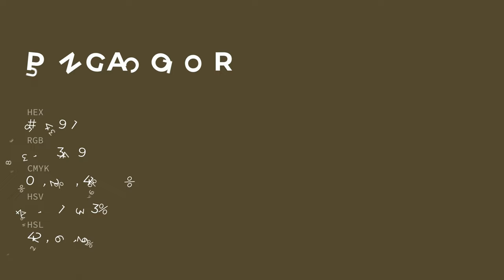Punga color #534931 hex color - Yellow color - Cool color 534931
What color is Punga ? #534931 hex color - Yellow color - Cool color 534931

Hex #534931 Color Code is also known as Punga color.